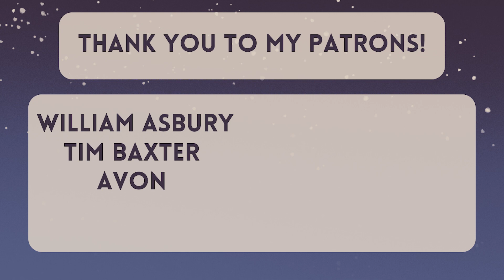ASMR | Flirty Succubus Helps You Get to Sleep (soft spoken roleplay, hand movements)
A lazy succubus falls asleep next to you by accident, but she needs you to get back to sleep in order for her to steal your energy. Don't worry though... she doesn't bite ;P

Tried a fun new top-down angle for this one! Made for lots of fun, satisfying and relaxing hand movements. Plenty of soft-spoken affection, personal attention, face touching, hair play and mimicked heartbeat sounds throughout. Hope you guys enjoy this more intimate style of ASMR!

CHAPTERS
00:00- Intro, stretching and hand movements
08:25- Face touching and affection
11:31- Playing with your hair
15:20- Hug me! Asking for cuddles
17:00- Mimicked heartbeat and hand movements